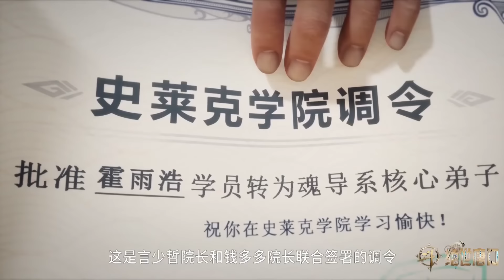🌱霍雨浩以双生武魂姿态强势回归学院！粉碎凤凰斗罗的轻视！被两大院极力争抢！【斗罗大陆2 Soul Land2】国漫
国漫 Drama Name:【Soul Land2】